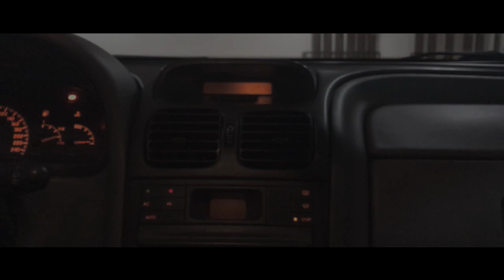RENAULT LAGUNA RXE 2.0 16V 2001 | MOSTRANDO ALGUNS DETALHES DO CARRO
Mostrando alguns detalhes do Renault Laguna RXE 2.0 16v 2001.